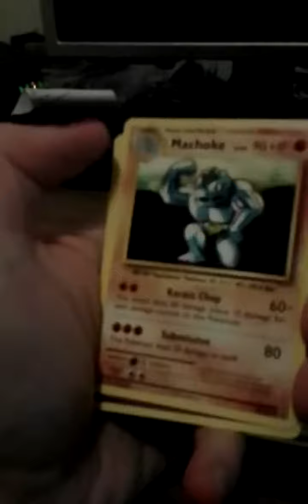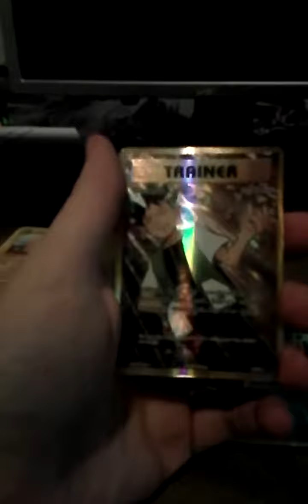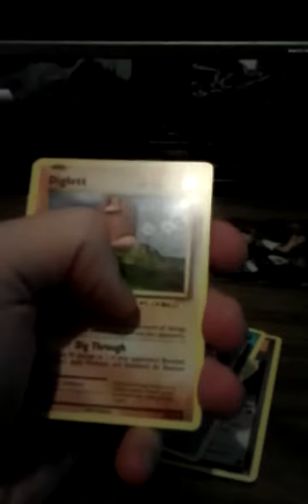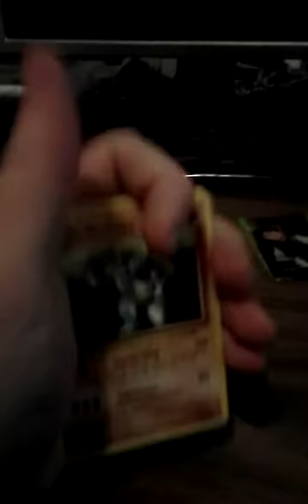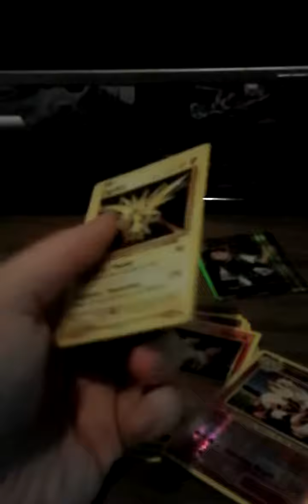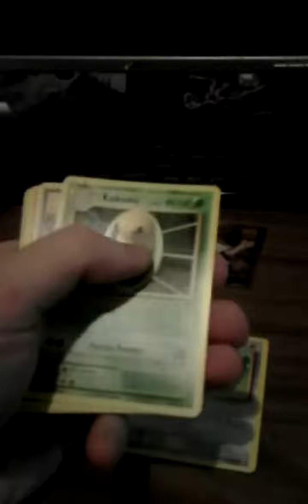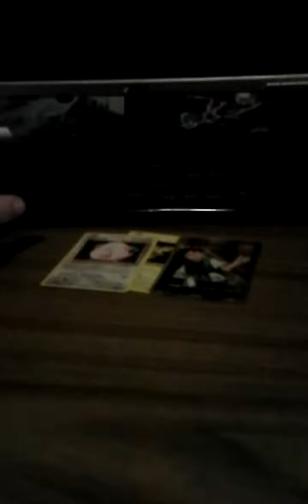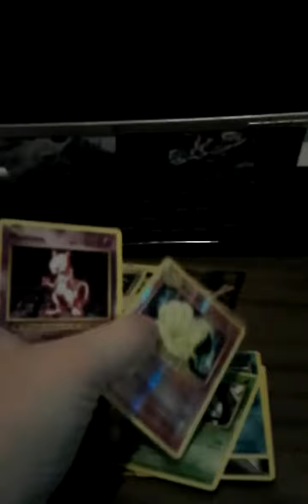Pokemon Evolutions pack opening (you get a mewtwo!, you get a mewtwo!, we all get mewtwo!)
mewtwo for all the views!